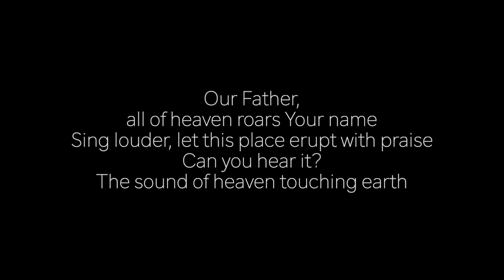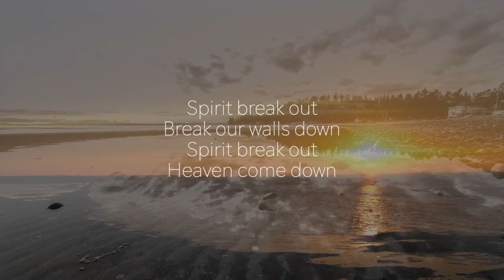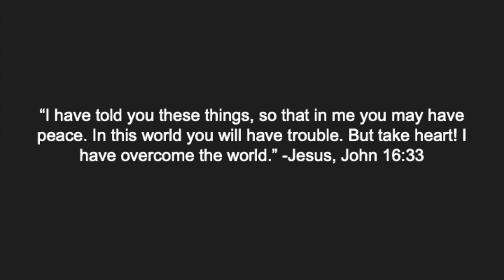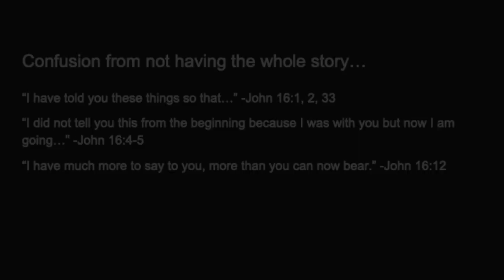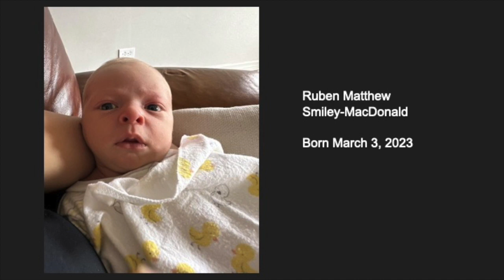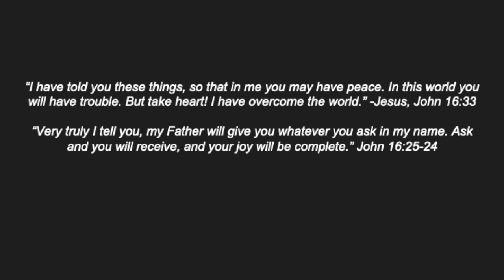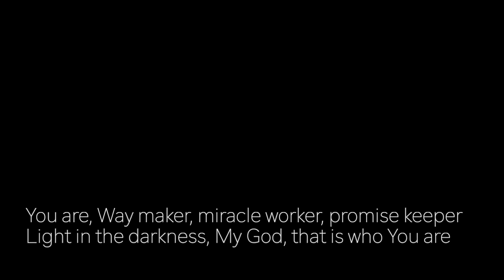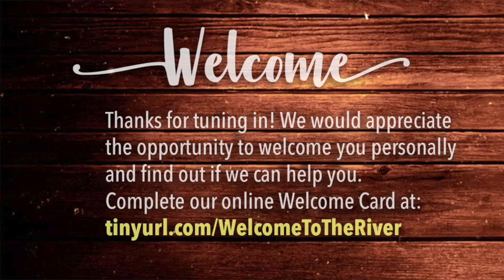The River - Fifth Sunday of Lent ('23) | March 26, 2023